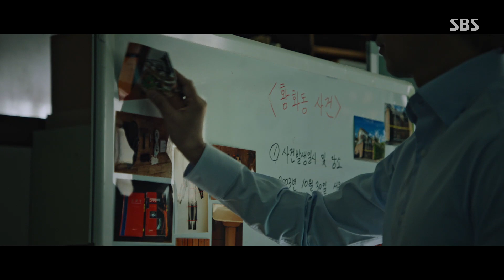[추적 엔딩] 김남길, 또 다른 연쇄살인마 검거 위한 새로운 추적 시작ㅣ악의 마음을 읽는자들(Through The Darkness)ㅣSBS DRAMA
김남길(송하영)은 또 다른 연쇄살인마 검거를 위한 새로운 추적을 알린다.

SBS 금토드라마 ‘악의 마음을 읽는자들(Through The Darkness)’